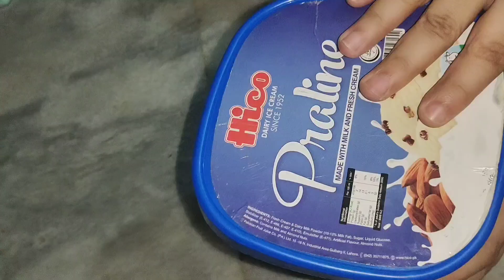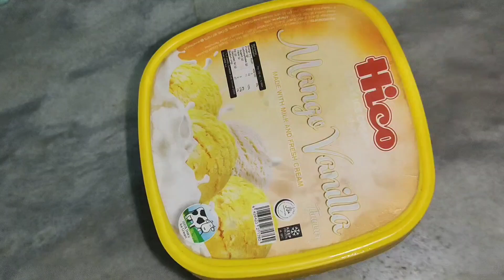My Full Day Routine Vlog 😍😍